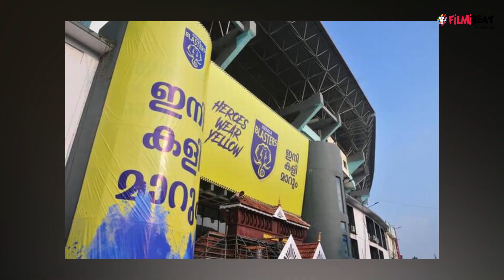Dulquer Salman to be the anchor for inauguration ceremony | Filmibeat Malayalam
Dulquer Salman to be the anchor for ISL inauguration ceremony
നാളെ വൈകീട്ട് നടക്കുന്ന ഐഎസ്എല്‍ ആറാം സീസണിന്റെ ഉദ്ഘാടന ചടങ്ങില്‍ അവതാരകനായെത്തുന്നത് ദുല്‍ഖര്‍ സല്‍മാന്‍.